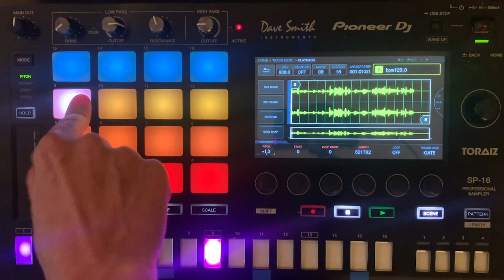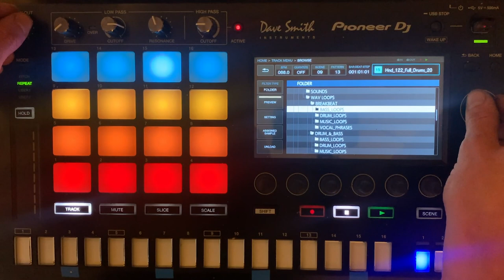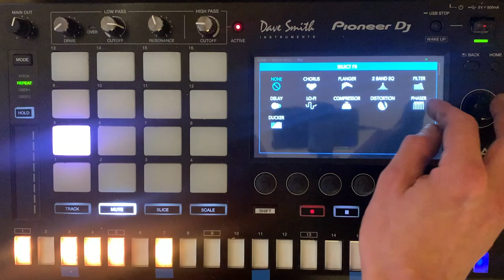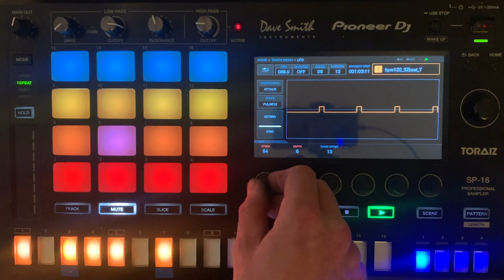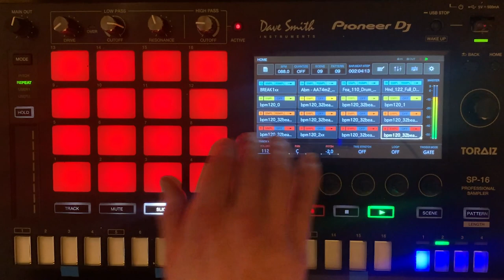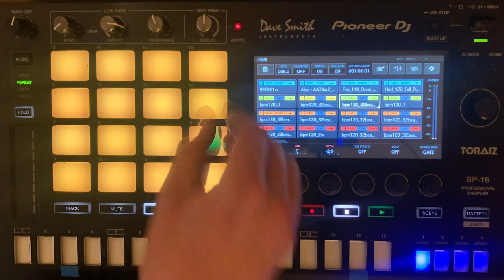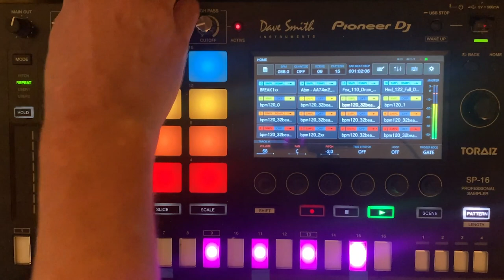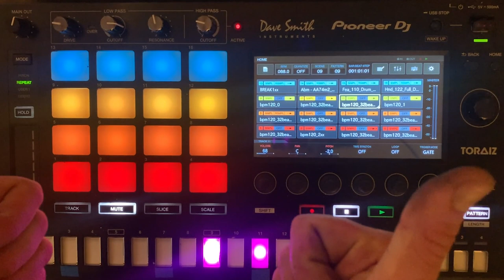Pioneer DJ SP-16 Toraiz – MPC style vinyl sampled boom bap beat makin' chillaxin' maxin' session =)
props to Qydo's mom for the FRESSSSHHHH samples =) ❤️
just a random unprepared fully improvised session with my beloved Pioneer SP-16 Toraiz, this time keepin it real and using mostly techniques I learned with my second sampler love, the MPC2000XL =)
nothing ground breaking, nothing fancy schmancy, just good old simple fun with sampling after my last super boring tutorial video :)